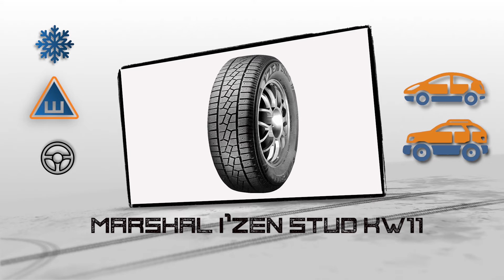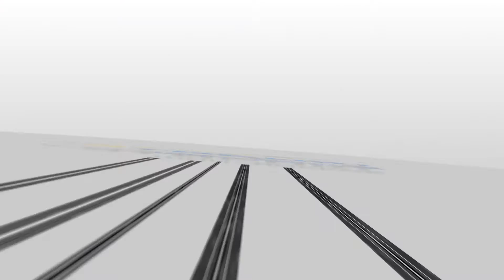Зимняя шина Marshal I'Zen Stud KW11 на 4 точки. Шины и диски 4точки - Wheels & Tyres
Зимняя шина Marshal Izen Stud KW11 на 4 точки. Шины и диски 4точки - Wheels & Tyres